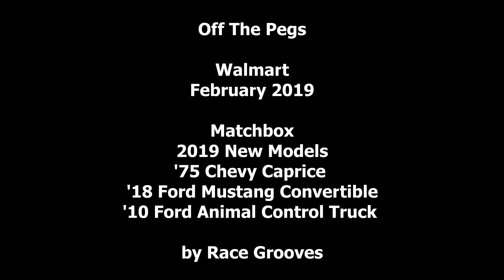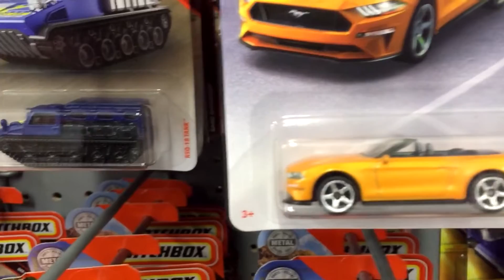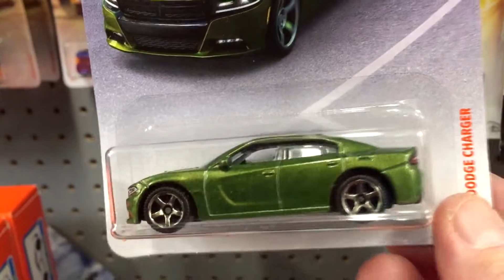Off The Pegs: Caprice Classic 2019 New Model from Matchbox cars, Hudson Hornet in-store video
This "Off The Pegs" in-store presentation was recorded in Walmart February 27, 2019. This is my first score of the Matchbox 2019 New Model '75 Chevy Caprice Classic. What a beauty! The '10 Ford Animal Control Truck is a new model as well, my first sighting. The '18 Ford Mustang Convertible is a new model but it was in the last case assortment.

Other notables shown:
'51 Hudson Hornet
'60 Jeep 4x4
'12 Ford Explorer
'74 Volkswagen Type 181

Garbage King, formerly known as '08 Garbage Truck, hasn't had a new color in many years but this National Parks deco will definitely be a nice addition to my National Parks deco collection! I didn't have time to double-check but there may have been a casting change to the body in particular, the roof of the container and the rear door.

NASA Mission Support Vehicle (Express Delivery). While this is a Matchbox Originals model, it's one that I enjoy collecting.

By the way, the Tilt N' Tip is the same color/deco as the 2016 release.

Do you like Matchbox cars? I have over 160 Matchbox videos on RaceGrooves in this playlist